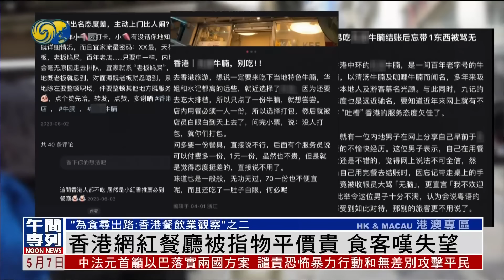《鳳凰午間專列》中法發表關於中東局勢等4份聯合聲明；以軍籲拉法東部居民撤離 揣測將發動進攻；台灣新內閣將上任 旅遊業盼解除禁團令｜20240507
03:41 中國國家主席習近平，當地時間5月6日下午在巴黎同法國總統馬克龍舉行正式會談。雙方並發表關於中東局勢、人工智能等領域的4份聯合聲明，並簽署綠色發展、航空、農業食品、商務、人文等領域近20項雙邊合作文件。

23:49 以色列戰時內閣批准推進拉法行動，但是稍早前，美方表達不支持以色列進攻拉法，以軍及當地對此有哪些表態？

37:50 在台灣，民進黨的賴清德與新內閣團隊將在5月20日上任，外界關注台灣接下來的觀光政策走向。旅遊業者7日呼籲，新內閣能夠重視觀光產業，解除禁止民眾組團到大陸旅遊的禁團令，不要再拿台灣觀光產業祭旗。